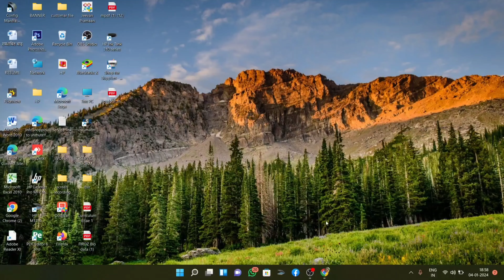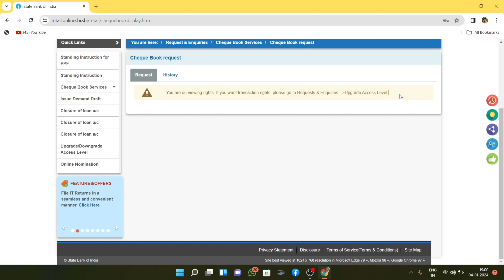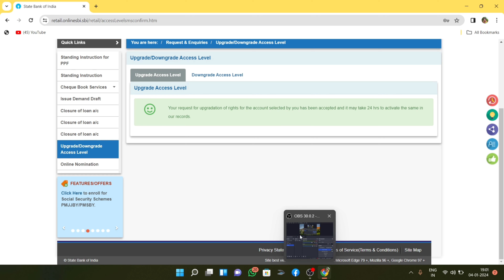State Bank of India upgrade access right | sbi enable full transaction access right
‌Hii friends aaj hulog sikhenge State Bank of India main full transaction access right enable kaise kare ...video last tak dekhte rahye jorur aapko help mil jayegi. state bank of india related ya video related koi problem ho to please comment section me jorur bataye main Puri help karne ki kosis karunga.

you don't have necessary rights to do the transaction from this account